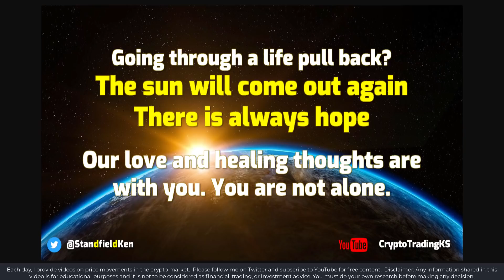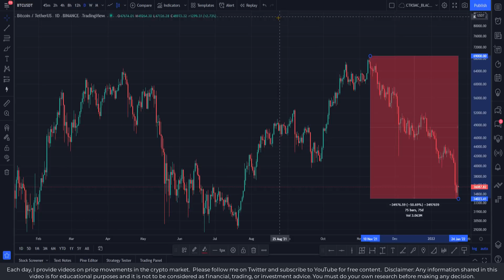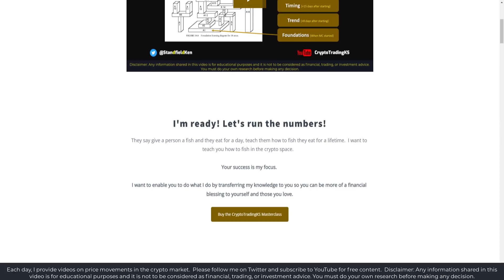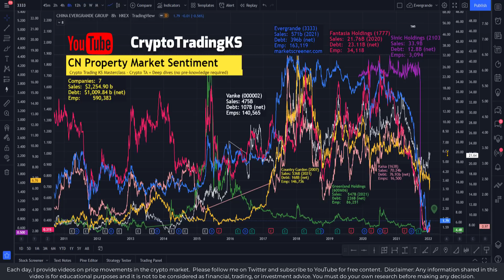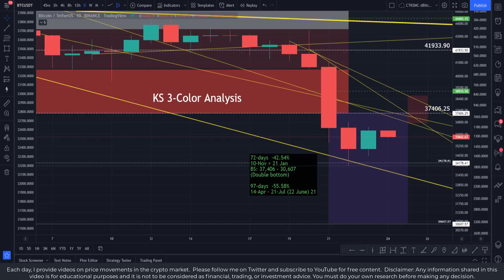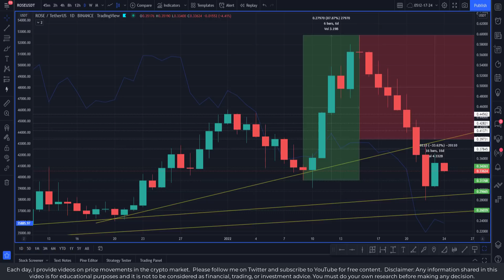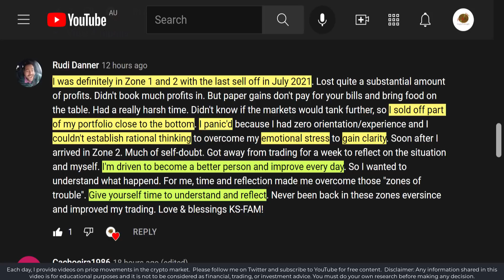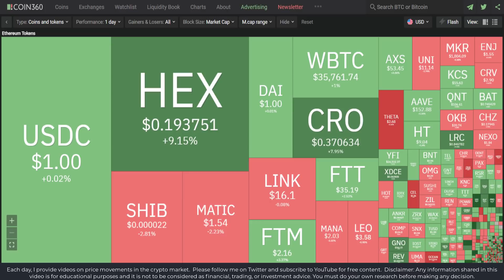E409 What happened to Crypto and your ALTS? Bitcoin happened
We progress through an in-depth crypto market scan looking for technical setups and potential opportunities.  Crypto Technical Analysis (CTA) seeks to identify potential strengths and weaknesses via crypto charts to create profitable trades.

🔗 Useful Links 🔗